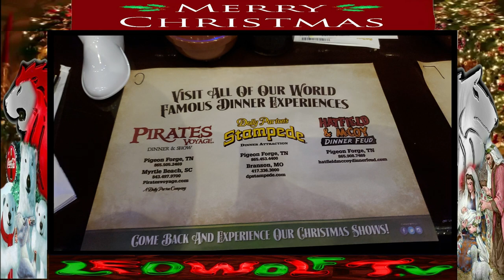Dolly Parten's Stampede Dinner Theatre